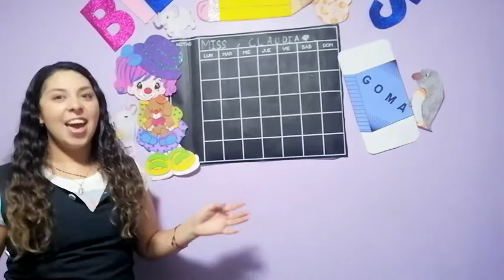Maternal - Figuras Geométricas (Cuadrado)